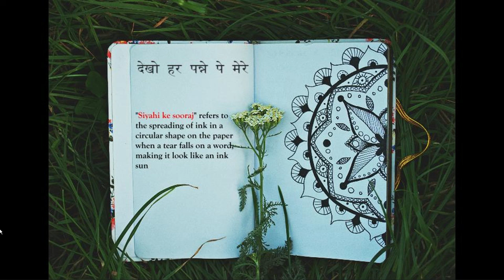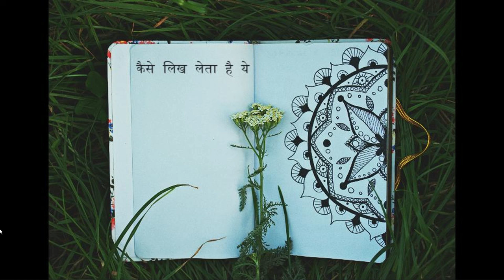Diary (Original) ~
The song is narrated from the perspective of a diary. It depicts the heartbreak and struggles of its owner in his love life. In the end, the owner dies, leaving a final entry in the diary that says, "I am done with this life.

Lyrics

Kaise likhleta hai ye raaz mujhpe raat bhar
Kaise likhleta hai ye raaz mujhpe raat bhai
Ruk gayi kalmein hazaron
Mit na paya iska gum
Kaise likhleta hai raaz mujhpe raat bhar

Dekho har panne pe mere siyahi ke sooraj se hain
Dhariyon me chhip gya hai jo likha nafrat se hai
Likhne wala ye sipahi
Ishq ki sarhad pe hai

Ek din likhne laga phir likhte likhte ro dia
Thak gya hun zindagi se itna likhke so gya
Maine dekha or socha kyu ye panne laal hain
Dar gayi mai dekh mujhpe degya ye jaan hai

Kaise likh leta tha ye raaz mujhpe raat bhar
Kaise likh leta tha ye raaz mujhpe raat bhai

The time and effort I put into my art are fueled by your passion and engagement. To continue creating new pieces like this, consider showing your support through a financial contribution. Together, we can bring even more creativity to life!
l l
l  UPI- vermamayank321-1@oksbi  l
l l

FL Studio
YAMAHA APX600
RODE NT1A
AUDIO TECHNICA M40x
AUDIENT MK l
INTEL I7 LAPTOP
VAULT 5" MONITORS
USING YAMAHA PSR E363 AS MIDI CONTROLLER